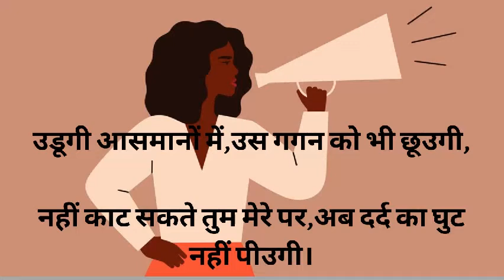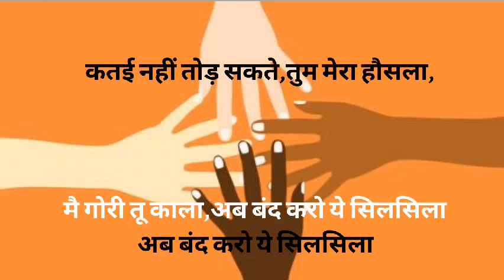Silsila rango ka | Sonu Sharma | Singer | Respect every Skin color | Poetry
Namaste Dosto🙏🏻,

Silsila Rango ka is my creation that focusses on the fact that how people are discriminated against on the basis of their skin color. Such discrimination has adverse effects on people and is a very wrong practice.
Every human being in this world has equal rights and access to all opportunities and skin color can never be the barrier.

Singer: Sonu Sharma
Writer: Sonu Sharma